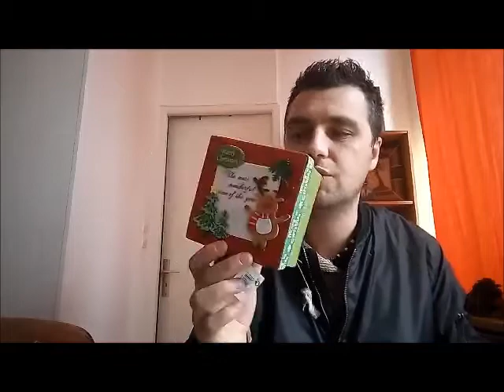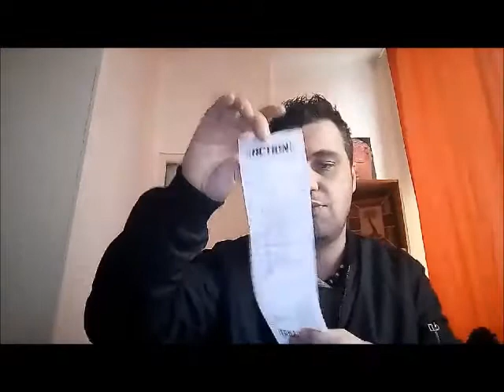Haul Action - Strasbourg ( Lampertheim - Vendenheim )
Magasin ACTION, 10 rue des Mercuriales, 67450 Lampertheim